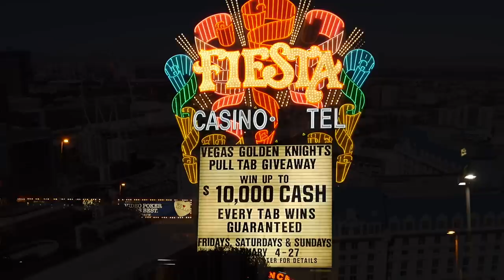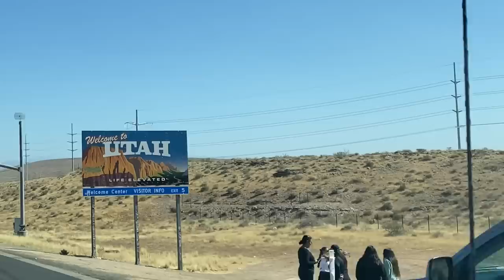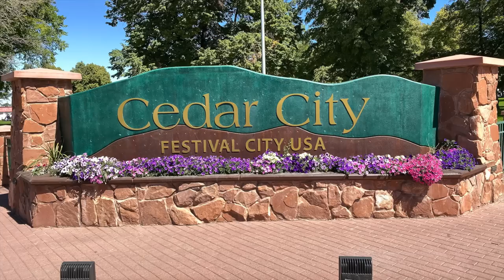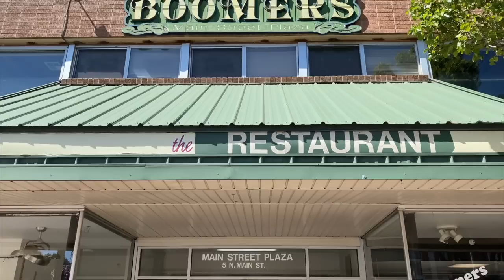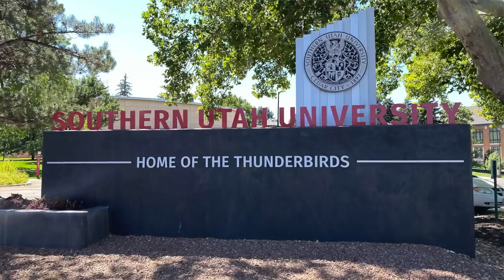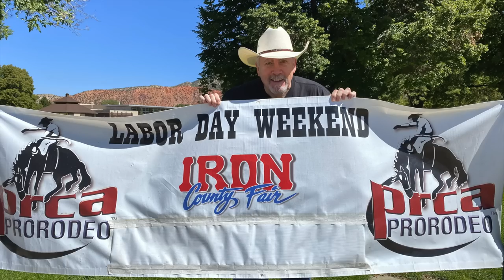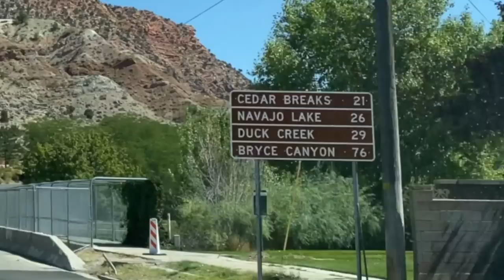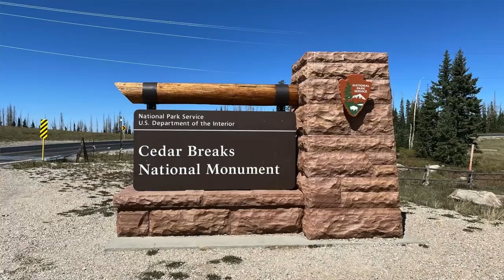On the Road: Escape to Utah! Cedar City & Cedar Breaks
Today's adventure is a September road trip, due north of Las Vegas via Interstate 15, into beautiful Southern Utah.  We point out some Nevada landmarks along the way, marvel at the green expanse of Mesquite, navigate the incredible twists and turns of the Virgin River Gorge, and make our way to Cedar City.  We will explore this lovely mountain town, and then head up past 10,000 feet in elevation to visit the jaw-dropping Cedar Breaks National Monument.  What a day!

Our current mailing address:
Dale McKenzie
9620 S Las Vegas Blvd

Many thanks to the talented Josie Ryder Tucker, for the caricature drawings that appear during our intro!

Credit for the Las Vegas Strip street time-lapse goes to Scott McKenzie.

Photo credits:  Shutterstock
for the night sky at Cedar Breaks; the St. George temple; and the Virgin River photo

Audio sound effects credits:  Pond5
for the sheep and the rodeo announcer audio clips

- Mountain Sun
- Twilight Train
- Forgiven Fate
- Ibiza Dream
- Beneath the Moonlight
- Honky Tonkin'
- Recollections
- Tiptoe Out the Back
- Touching Moment

Cameras & Gear: DJI Osmo Pocket and iPhone 11 Pro Max in 4K video; iPhone 11 Pro Max for still photos; sound by Rode Wireless GO